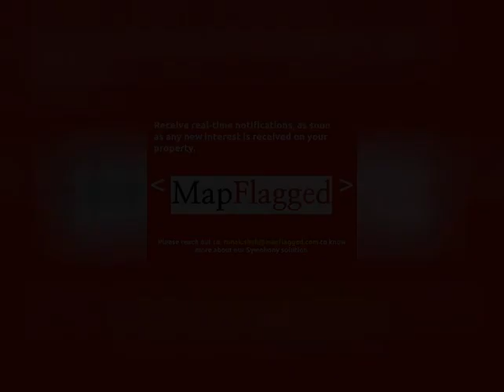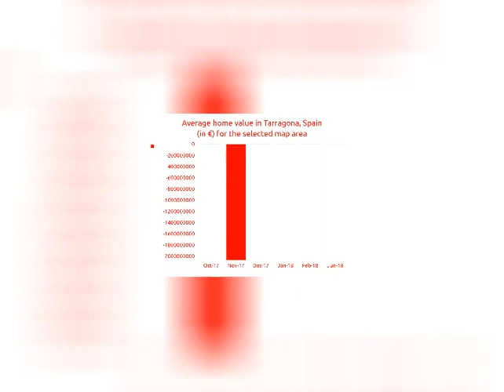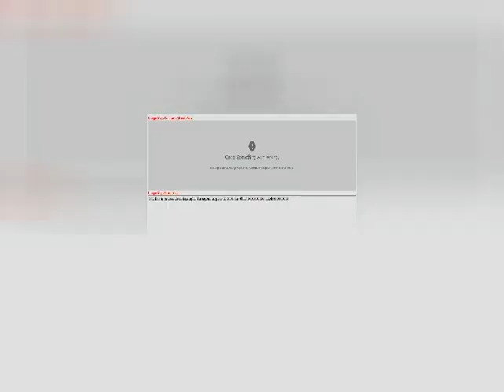2BATH | 350000.0 | Commercials for sale in Tarragona, Spain 2021 | MapFlagged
Explore details of the commercial property for sale at pau casals, Eixample, Tarrag with ID6939292. Find other 852+ commercial properties for sale in Tarragona with MapFlagged

Office in pau casals in Eixample, Tarragona